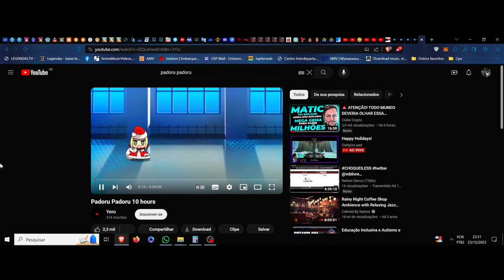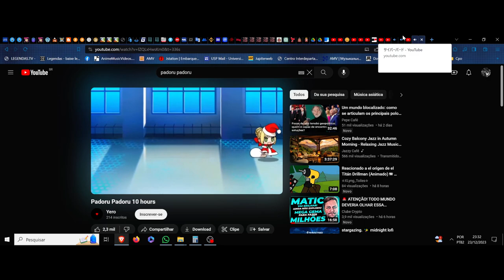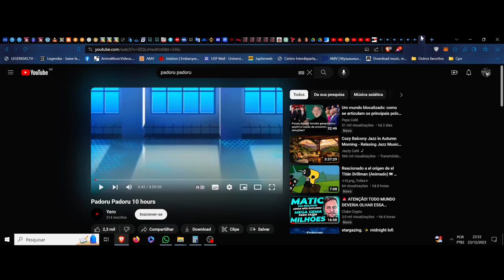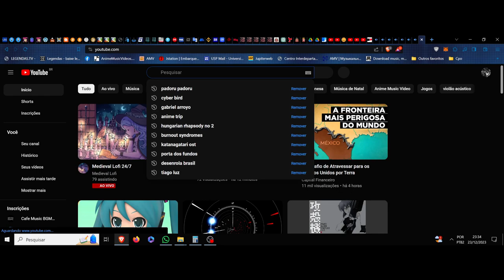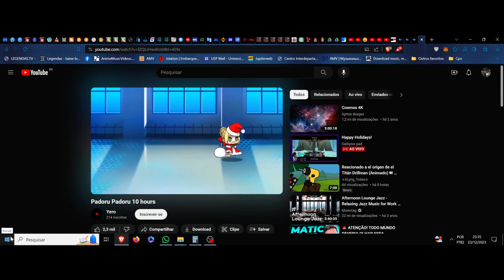Feliz Natal Padoru Padoru, sincretismo 2023